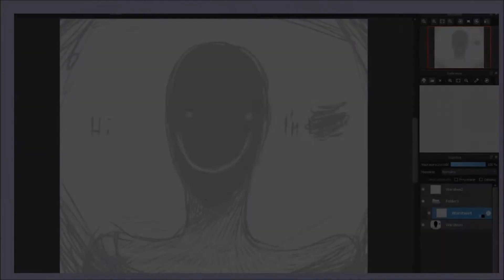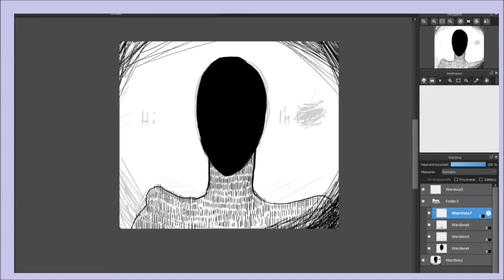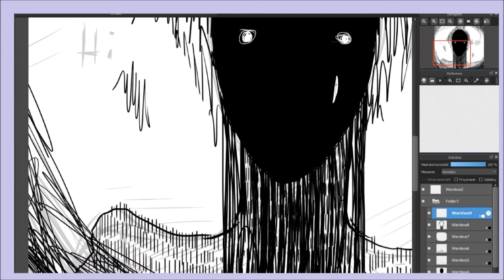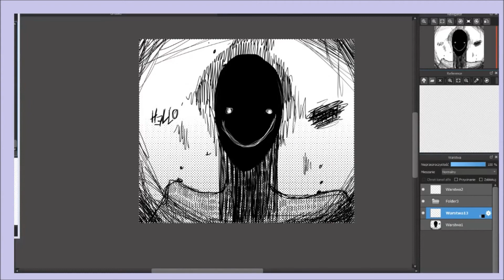SPEEDPAINT #47 - H3LLo (ORGINAL)